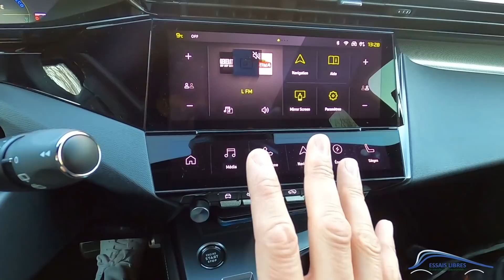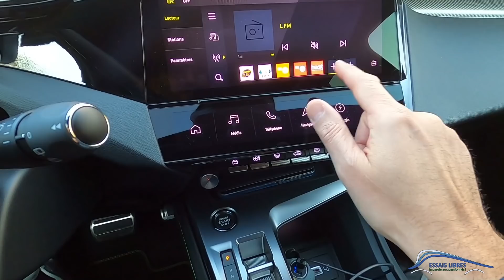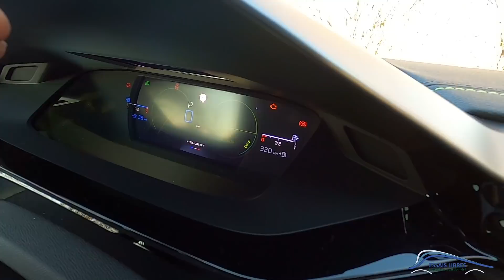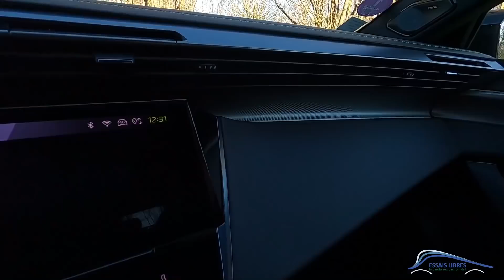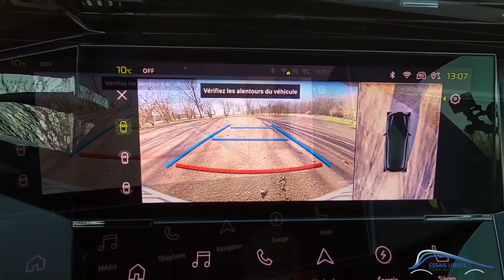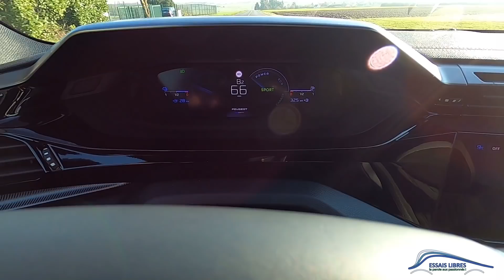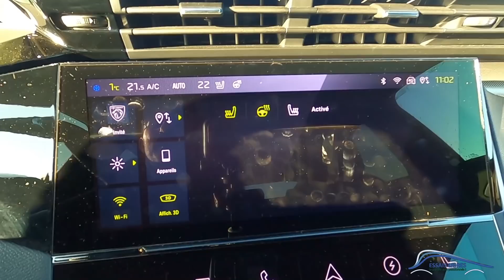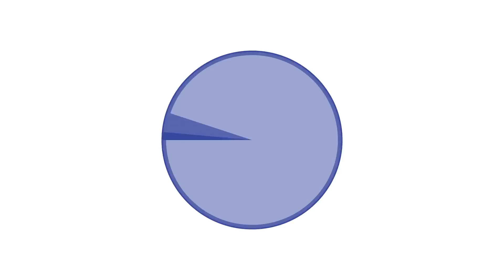ESSAI VÉRITÉ NOUVELLE PEUGEOT 308 : HONNEUR A LA SÉRIE DES 300 ?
L'ESSAI LIBRE VERITE SUR LA NOUVELLE PEUGEOT #308 !

Si tu veux un dessin original de ton auto fait par une illustratrice pour 50€ avec ta phrase personnalisée écris moi sur en m'envoyant tes photos et ta demande ! ;)

Si tu as aimé cette vidéo n'oublie pas le petit Pouce Bleu et surtout "Vis ta passion" Bisous 😁